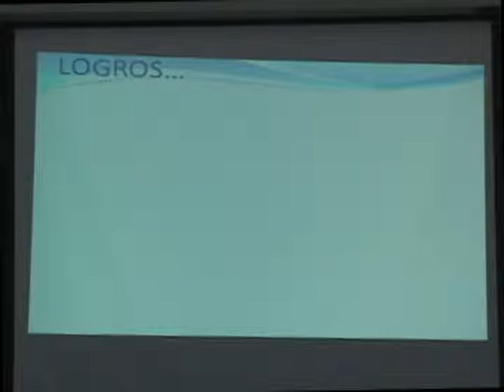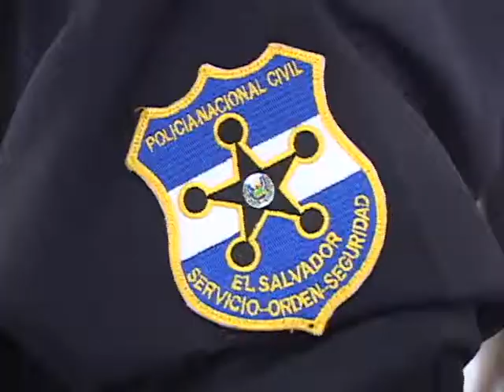FIRMAN PLAN PREVENCION DE VIOLENCIA ATV NOTICIAS ANTENA TELEVISION ELSALVADOR